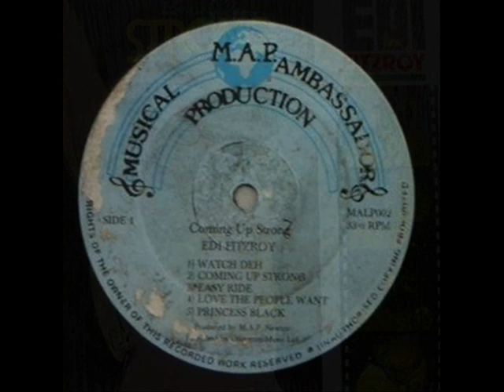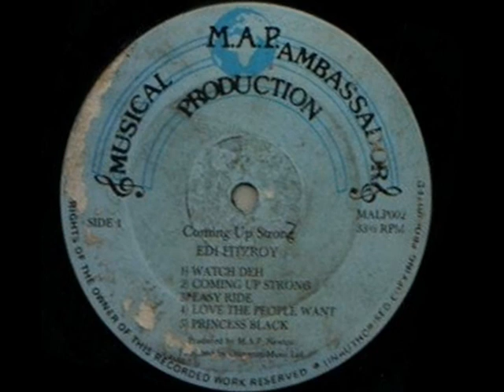Edi Fitzroy - Princess Black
Edi Fitzroy - Princess Black - 1984

Album - Coming Up Strong

Producer : Trevor Elliott

Engineer : Soljie Hamilton & Errol Brown

Vocals : Edi Fitzroy
Backing Band : The Gifted Roots & The Taxi Gang

Studios :
Recording : Channel One (Kingston, JA)
Mixing : Tuff Gong (Kingston, JA)